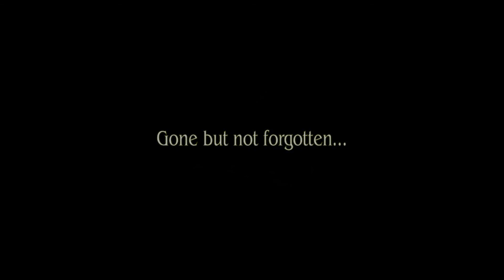Flottentag November 2013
Wie jeden Monat sind wir auch im November zusammengekommen um anstehende Dinge zu besprechen und gemeinsam den Nachmittag zu verbringen.

Wir in unserem Kreise den Verlust einer Freundin zu beklagen. Ihr möchte ich dieses Video widmen. Für Claudi. :(